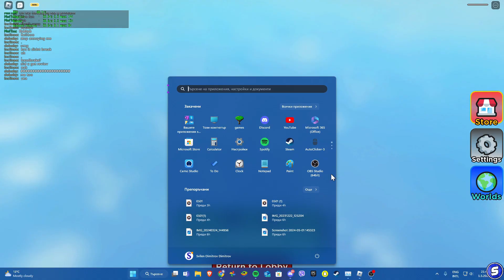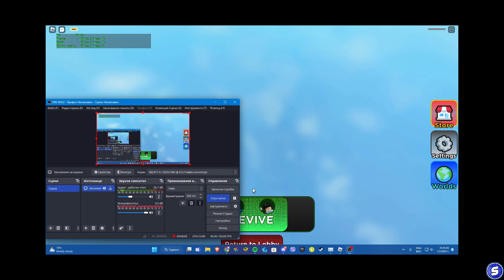I tried pull a friend with my brother...